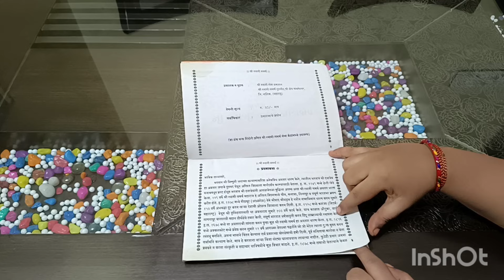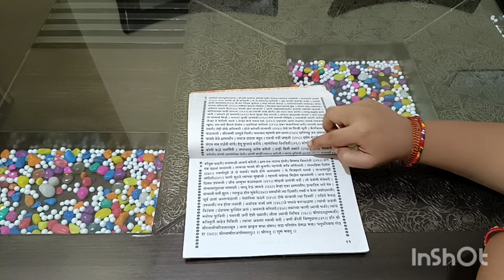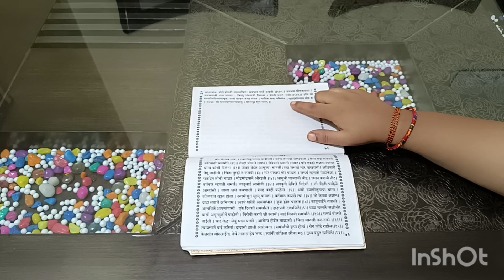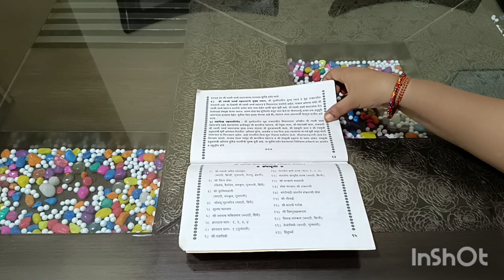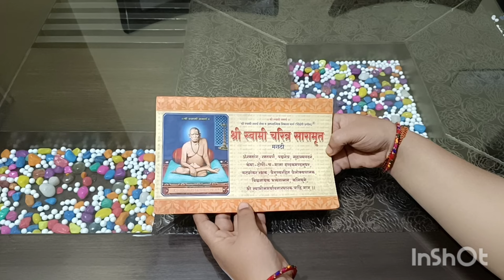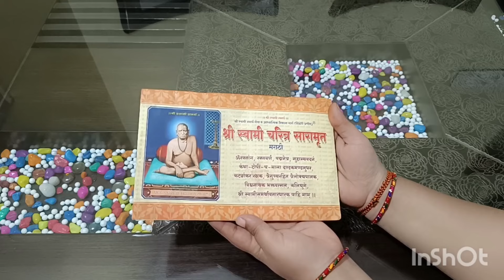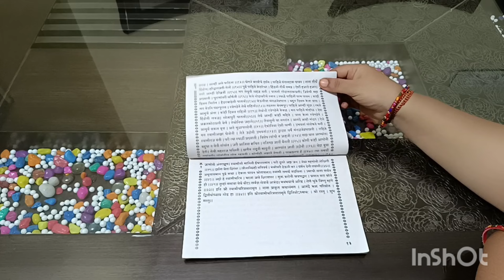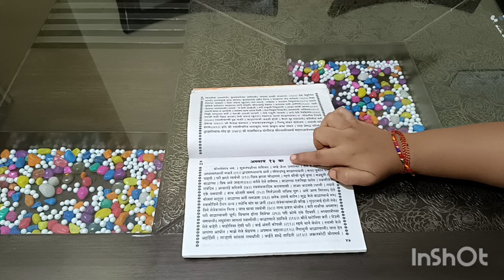स्वामी चरित्र सारामृत पारायण कसे करावे साध्या सोप्या पद्धतीने, फक्त हा १ नियम पाळा बाकी काही नाही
Swami charitra saramrut parayan kase karave

स्वामी चरीत्र सारामृताचे १०८,५१,२१ कसे, कोणी केव्हा करावे, संपूर्ण नियम अटी सहीत

श्री स्वामी चरित्र सारामृत पारायण कसे करावे?/shree
swami charitra parayan kase karave?

स्वामीचरीत्र सारामृताचे पारायण कसे करावे? ही सेवा
करुन बघा, विश्वास बसणार नहि असे चांगले अनुभव येतील

स्वामीचरीत्र सारामृत पारायण करतांना हा १ नियम जो
भक्त पाळतो त्याच्यावर स्वामीची आखंड कृपा राहते

श्री स्वामी चरित्र सारामृत चं वाचन, पारायण कसं, कोणी
करायचंSwami Charitra Saramrut parayan kase karave